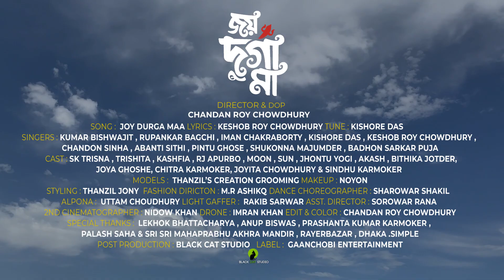JOY DURGA MAA | জয় দুর্গা মা | Durga Puja Song 2021| Kumar Bishwajit| Rupankar| Iman| Pintu & Others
♫ Song: JOY DURGA MAA
♫ Singer: Kumar Bishwajit, Rupankar Bagchi, Iman Chakraborty, Kishore Das, Keshob Roy Chowdhury, Chandon Sinha, Abanti Sithi, Pintu Ghose, Shukonna Majumder, Badhon Sarkar Puja.
♫ Lyrics :  Keshob Roy Chowdhury
♫Tune: Kishore Das
♫ Music Produced By: GaanChobi Entertainment

♫ Video Director: Chandan Roy Chowdhury
♫ Label: GaanChobi Entertainment

ভাদ্র গেলো আশ্বিন এলো
মহামায়া ধরায় এলো।
এই তুমি গৌরী, এই তুমি উমা
তুমি-ই-তো পার্বতী, তুমি-ই শ্যামা ।।

মা দুর্গা যায়-আসে
এসেছে এবার আবার।
মা দুর্গা যায়-আসে
নবরূপে বারে বার ।।

জয় দুর্গা জয় দুর্গা
জয় দুর্গা জয় দুর্গা মা ।।

মায়ের সাথে কার্তিক এলো
সেনাপতির বেশে,
গণপতি গনেশ এলো
বিঘ্ন বিনাশে ।
ভাগ্য নিয়ে মা লক্ষ্মী এলো
বিদ্যা নিয়ে মা সরস্বতী,
শিবের আশিষ মাথায় নিয়ে
এসেছো তুমি মা ভবানী ।।

নানানরূপে ধরায় এসে
নাশো তুমি দুর্গতি,
যাও ফিরে ওই কৈলাসেতে
রেখে মোদের আরতি ।
বিজয়ার এ বিদায়বেলায়
করি এই মিনতি-
আসছে বছর আবার
আসবে তুমি মা ভগবতী ।।